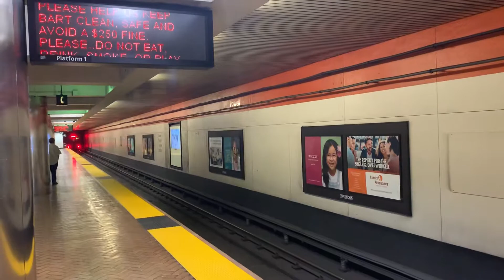New 10 cars 3-door green line San Francisco Daly City Train at Powell station platform 1 at 12:46pm